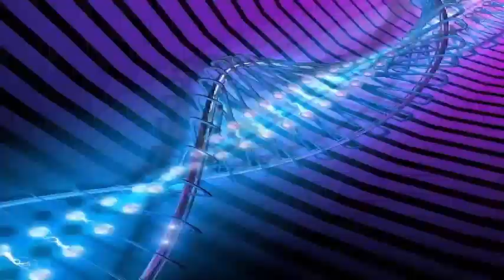Opener revealed his new vehicle called BlackFly from a single person that can travel up to 25 miles.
The race to build a flying car has become increasingly popular. This week, the Canadian company Opener revealed its new vehicle, called BlackFly. The plane of a single person can travel up to 25 miles at a speed of 62 miles per hour. Because the operations are a simple joystick, according to the statement, BlackFly should not require a pilot's license, although operators will require training.

BlackFly works with "eight propulsion systems, distributed in two wings", which will provide redundancy in case of failure. The boat can take off from the water and is completely amphibious, but is designed to work better in green spaces. The flying vehicle can charge super in less than 30 minutes and has an automatic return home feature.

Opener has not revealed exactly how much BlackFly will cost, but according to the BBC, it will be comparable to the price of a sport utility vehicle. Of course, the prices in the first models will be higher, but the company wants to keep this personal airplane affordable. "We will offer competitive prices in an effort to democratize three-dimensional personal transportation," said Marcus Leng, CEO of Opener.